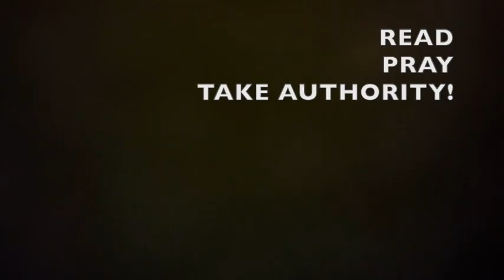YOU WON'T FIGHT the DEVIL! Wassup? Are You SCARED?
Wassup with this mess? What are you scared? You Fight Each OTHER! But You WON'T FIGHT the DEVIL!